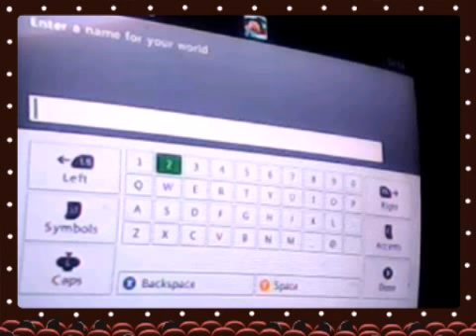Motogp'06-i can do this!